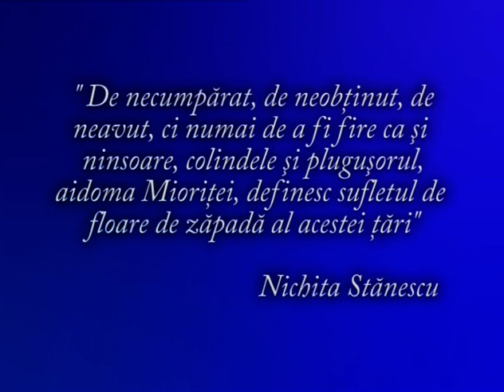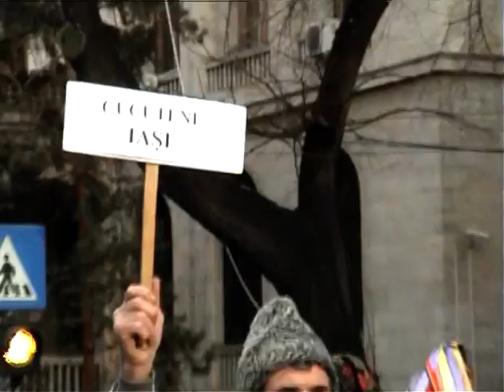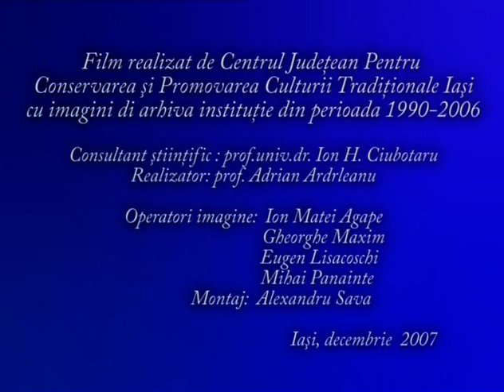Festivalul „Datini și obiceiuri de iarnă” - Patru decenii de existență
Film realizat cu materiale din Arhiva Centrului Județean pentru Conservarea și Promovarea Culturii Tradiționale Iași (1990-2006)